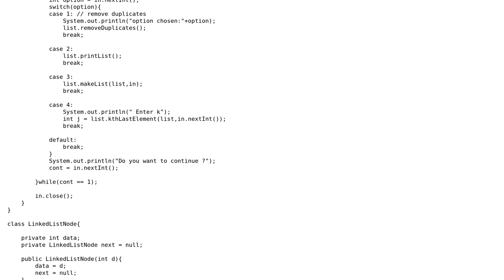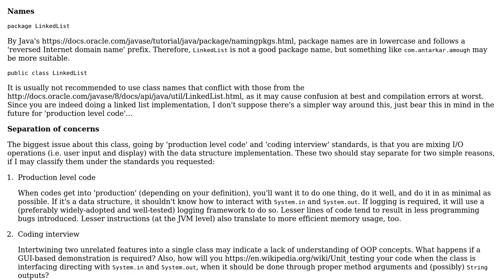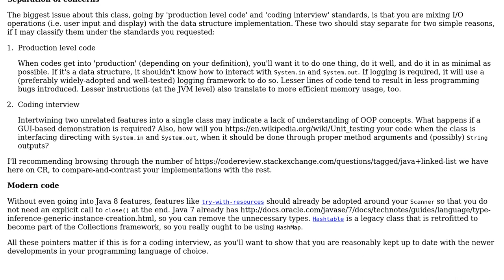Implementing a linked list as practice for a coding interview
With thanks & praise to God, and with thanks to the many people who have made this project possible! | Content (except music & images) licensed under CC BY-SA | Music | Images & others | With thanks to user Jamal user h.j.k. user Amogh Antarkar and the Stack Exchange Network Trademarks are property of their respective owners. You are responsible for your own actions.